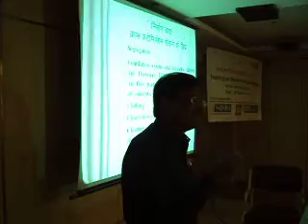Training on Hygiene & House Keeping at Indore held on 26th September 2010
Shri Dilip Chincholikar, Sr.Drug Inspector, FDA Bhopal is presenting Presentation on Hygiene & House Keeping at Indore on 26th September 2010.  Programme organised by APITCO Limited and supported by SIDBI-PMD, WORLD BANK & DFID